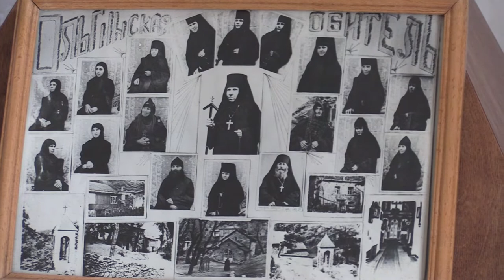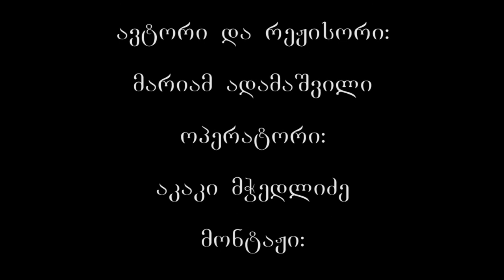ოლღას მონასტერი მცხეთაში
მცხეთის რკინიგზის სადგურის ზემოთ, ბაგინეთის მთის კლდოვან ფერდზე, მწვანეში ჩაძირულ პატარა სავანეს მცხეთის მიდამოებიდან მხოლოდ ზამთარში თუ მოკრავ თვალს. გაზაფხულიდან გვიან შემოდგომამდე ბუნება გულში იხუტებს მრავალსაუკუნოვან და მრავალჭირნახულ სულიერების კერას, რომლის შესახებ ისტორიული ცნობები ძალიან მწირია, თუმცა საკმაოდ საინტერესო და მნიშვნელოვანი. სამონასტრო კომპლექსი აგებულია XI-XII საუკუნეებში. ისტორიული წყაროების მიხედვით ამ ადგილას სამი ეკლესია მდგარა: წმ. ეკატერინესი, ღვთისმშობლის მიძინებისა და წმ. მოწამე მარინესი. აქ არსებული სამონასტრო კომპლექსიდან შემორჩენილია ღვთისმშობლისა და ღვთისმშობლის მიძინების ეკლესიები.

1609 წელს ლუარსაბ მეორისაგან დევნილმა გიორგი სააკაძემ თავის ახლობლებთან ერთად ახალქალაქურ მონასტერს შეაფარა თავი.